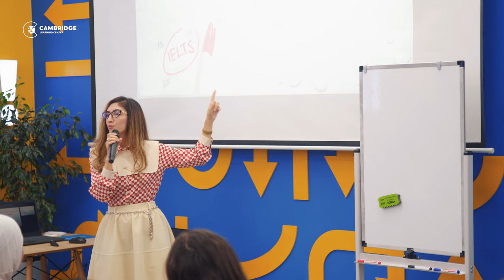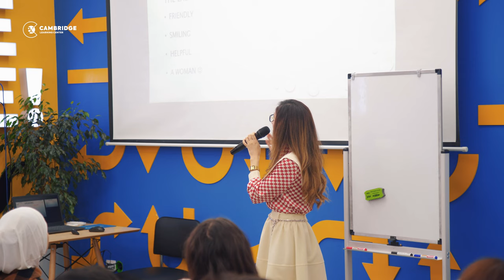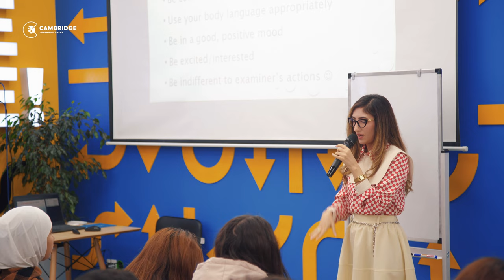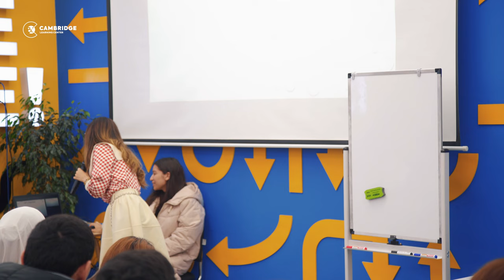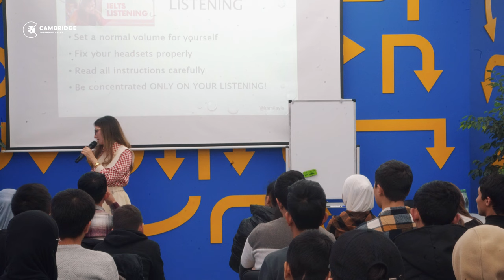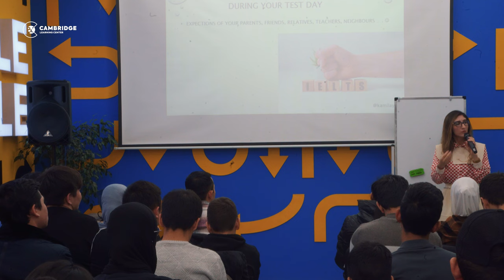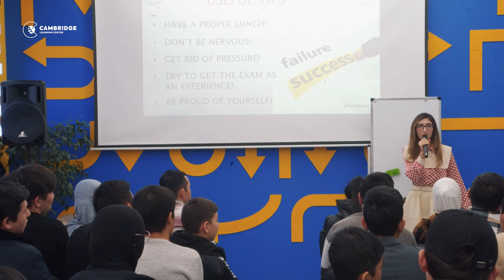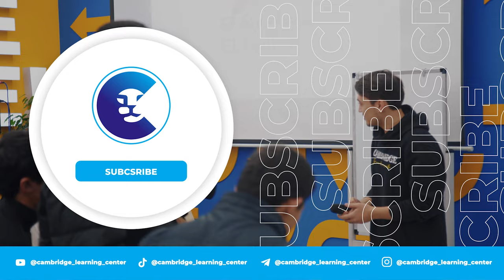IELTS exam day: a survival guide | Ms.Kamila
IELTS imtihonida qanday qilib "jon saqlab qolish" mumkin?

Ko'pchilik IELTS imtihonini topshiradigan o'quvchilar imtihon kuni hayajonga tushishadi va o'zlarini yo'qotib qo'yishadi. Natijada esa ballar siz o'ylaganingizdan pastroq chiqishi mumkin.

Ushbu holatlarni oldini olish maqsadida yaqinda tajribali IELTS Instructor Kamila Rasulova ishtirokida Academic Training o'tkazgan edik. Trening "IELTS EXAM DAY: a survival guide" mavzusida bo'lib, unda IELTS imtihonidagi siz bilmagan omillar haqida qiziqarli suhbat bo'lib o'tgan edi.

IELTS imtihonidan yuqori ball olishni xohlasangiz, albatta, tomosha qiling.